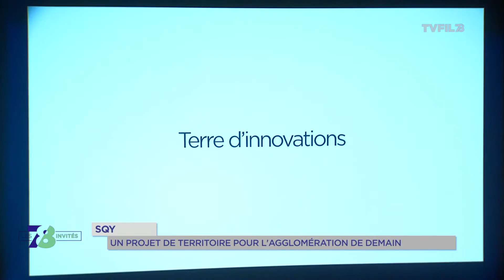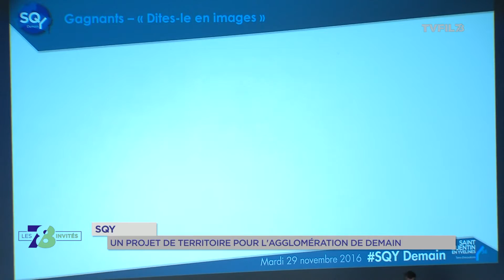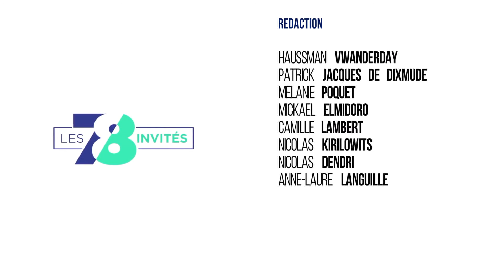7/8 Les invités - lundi 5 décembre 2016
SQY : projet de territoire pour l’avenir

Joséphine Kollmannsberger, Maire (LR) de Plaisir et 1ere Vice-Présidente de l’agglomération de Saint-Quentin-en-Yvelines, présentait il y a quelques jours le projet de territoire de l’agglomération, un projet qui dont l'objectif est de façonner l’avenir dans de nombreux domaines.

Recherche : des fonds de "L'ORÉAL-UNESCO"

Dans cette émission nous donnerons aussi la parole à Nina Miolane, l’une des lauréates de la bourse « L’Oréal-UNESCO Pour les Femmes et la Science ». La jeune chercheuse, originaire de Guyancourt travaille sur un modèle numérique de l’anatomie humaine.